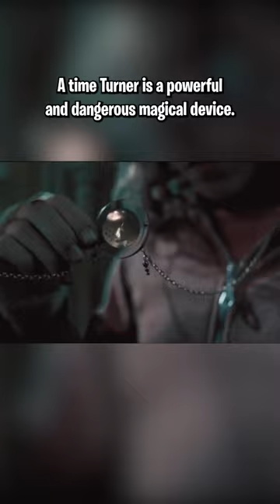The TRUE reason Hermione was GRANTED a TIME TURNER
I would definitely grant Hermione a time turner! She's a good student! She's a good friend to Harry Potter! She's brilliant! Hermione is like the heart of this series!